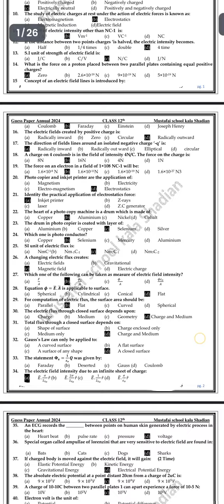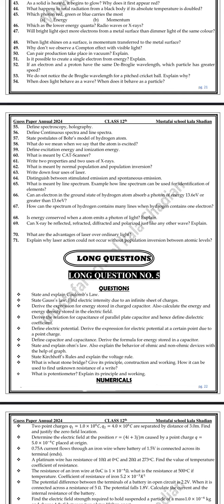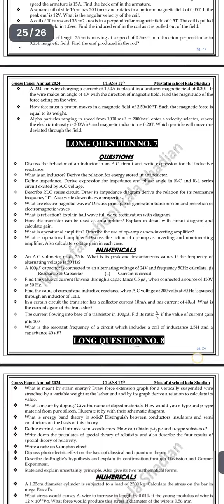12th Class Important Question _ 12th Physics Important MCQ Short Long NUMERICALS Question